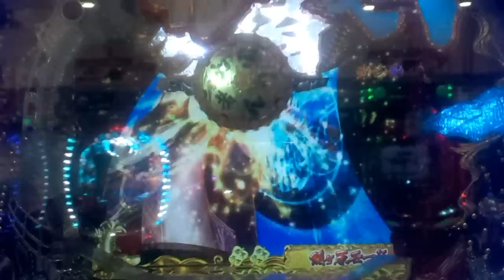【ＣＲ花の慶次 漢】雷撃慶次予告 デカボタン 猿飛佐助リーチ！